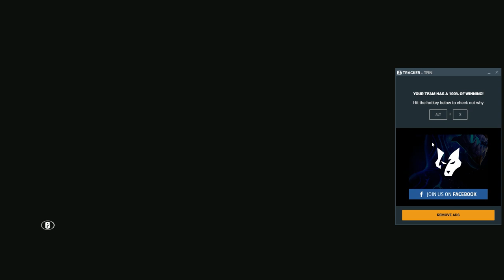Road to Six Invitational 2020 - Rainbow Six: Siege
Meine ersten Eindrücke des neuen Rainbow Six: Siege Events "Road to Six Invitational 2020"

Outro 🎶
Watch: goo.gl/Xnm6B5